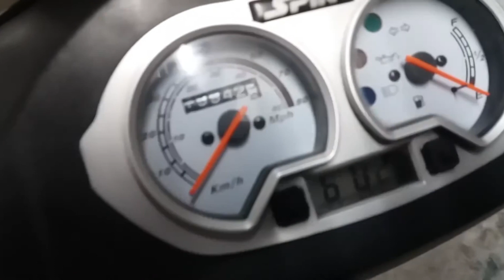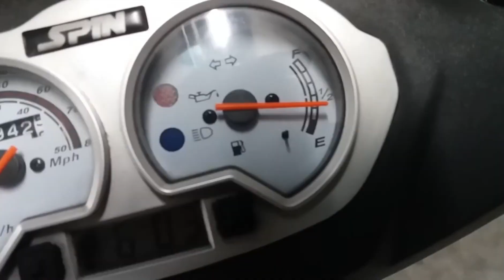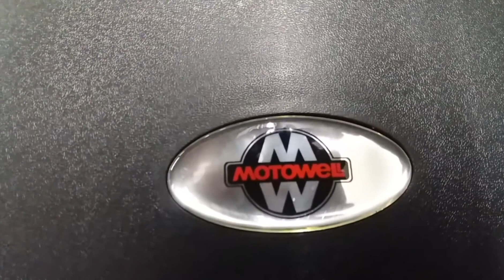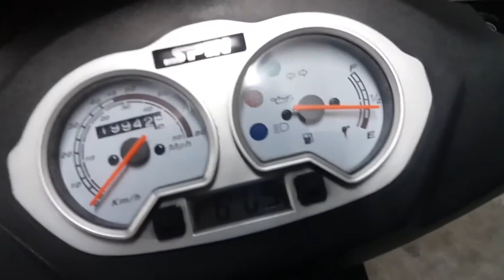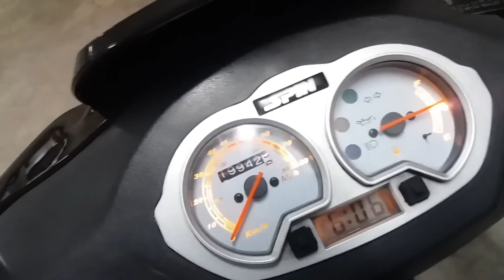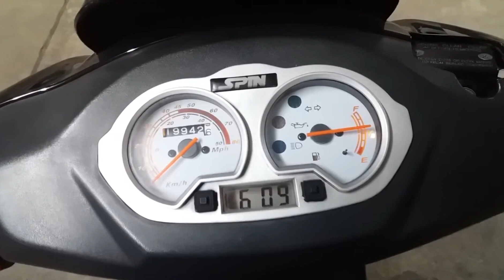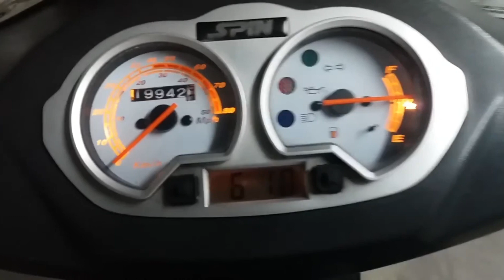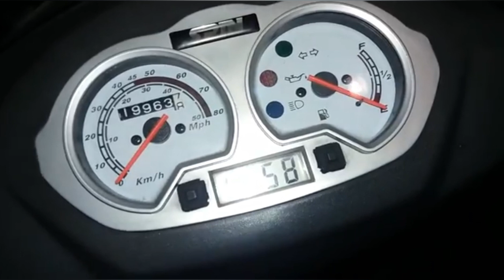Meine ersten Videos Teil 3